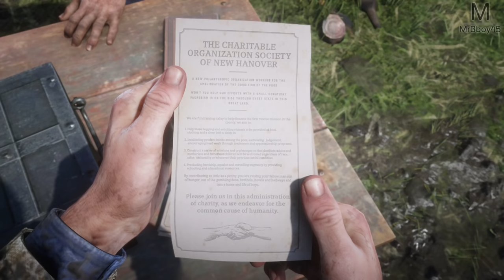Red Dead Redemption 2 : Problème de Cheval | Episode 4